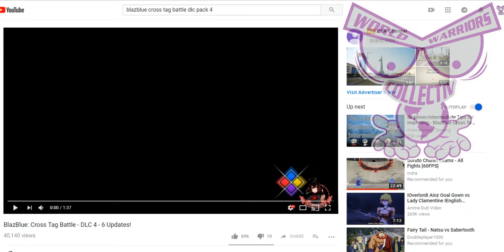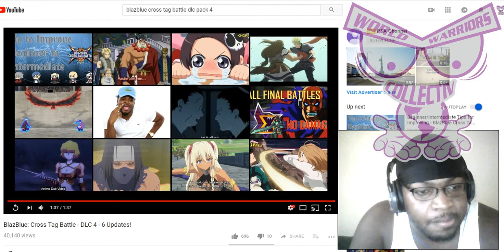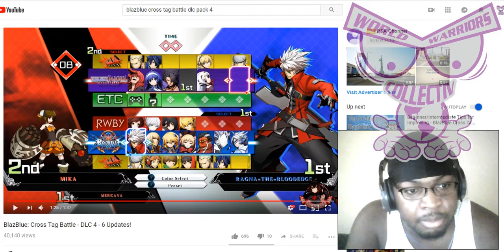THE FEELS: BlazBlue: Cross Tag Battle DLC pack2 4, 5 & 6 REVEALED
BE A WARRIOR, BUY THE GEAR